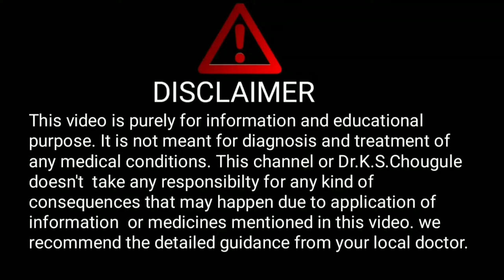Spinal Muscular Atrophy! SMA बीमारी के कारण, लक्षण और ईलाज। Dr.K.S.Chougule.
Hello friends,
In this video we have discussed about Spinal Muscular Atrophy and all its ralated aspects to make it understand for everyone.

1. Health monitoring smart watch

2. Digital Blood pressure monitor:--

3. Digital thermometer

4. Pulseoximeter

5. Sugar checking machine

6. Hair growth tonic

7. Nebuliser machine

8. Spirometer for lung excercise

9. Oxygen Concentrator

10. N95 Masks

11. Infrared Thermometer

Experience:
1 year in medical ICU (Govt.hospital, Kolhapur)
1year in Emergency and casuality.
4 months each in Medicine , Surgery and Neurology.

Dr.K.S.Chougule.
BAMS, MD.